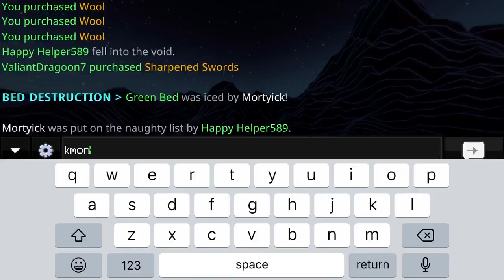mobile nerd plays bedwars really badly with a friend (mcpe)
This is a vid originally for my 2nd channel but issues so I uploaded it here. And this isn’t edited.

Still never bothered to edit this or anything, so you get 7 minutes of me being garbage at a block game.